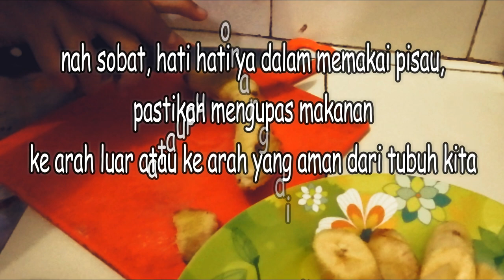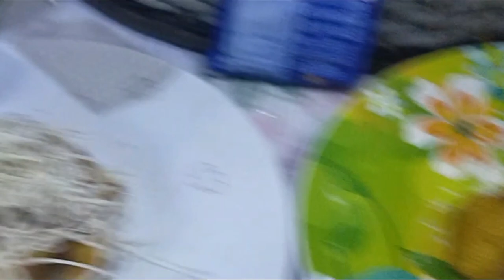AKHIRNYA BISA MASAK MAKANAN KESUKAAN SENDIRI TAPI RAYI MALAH NANGIS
Yeaaay,.. akhirnya bisa bikin makanan kesukaan sendiri, biasanya dimasakain mama dan aku tinggal makan, heheh...
nah sobat, di video kali ini berjudul AKHIRNYA BISA MASAK MAKANAN KESUKAAN SENDIRI TAPI RAYI MALAH NANGIS, kenapa ya???
mau tau jawabannya, nonton video ini sampai habis yaaa sobat..
tuliskan komentar sobat tentang video ini.
di dalam video AKHIRNYA BISA MASAK MAKANAN KESUKAAN SENDIRI TAPI RAYI MALAH NANGIS, ada trik dan tips juga dalam pembuatannya.. semoga bermanfaat ya sobat..
tapi jangan lupa, saat proses memasak ini, harus didampingi olah orangtua agar terhindar dari hal yang tidak diinginkan..
aku jadi mau tau dehh, apa makanan kesukaan sobat?? sudah bisakah memasaknya sendiri???
TERIMAKASIH
masak makanan favorit
masak makanan kesukaan
bikin makanan kesukaan
7 tahun masak sendiri
pisang keju
makanan olahan pisang
pisang goreng
cara membuat pisang keju
cara membuat pisang goreng
cara membuat pisang bakar keju
resep makanan
tutorial memasak pisang keju
favorit
makanan indonesia
indonesian food
makanan kesukaanku
faiha rayi memasak
pisang keju seperti apa
bahan bahan membuat pisang keju
bahan bahan memasak
faiha rayi makan pisang keju
akhirnya bisa masak makanan kesukaan sendiri
tapi rayi malah nangis
rayi salam
faiha salam
youtubers adalah
youtubers memasak